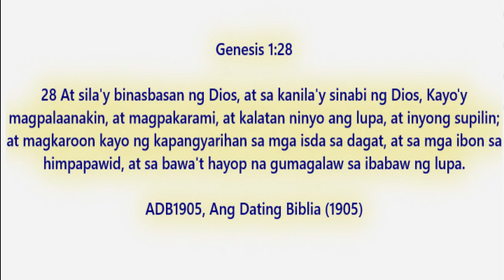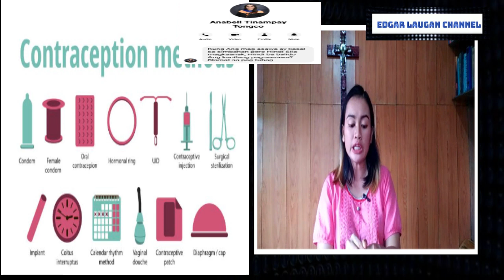KUNG MAG-ASAWA AY KASAL SA SIMBAHAN ,PERO HINDI SILA MAG-KAANAK, BALIDO BA ANG KANILANG PAG-AASAWA?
Tinalakay a video na ito kung  balido ba ang pag-aasawa kung walang anak, may mga kadahilanan kung bakit walang anak, may iba ayaw magkaroon ng anak , panoorin sa video pra sa iba pang mga detalye.

facebook page: Kay Unsa Ba'y Kamatuoran